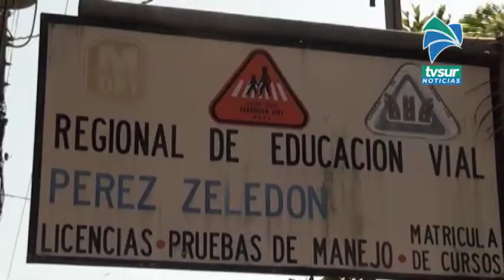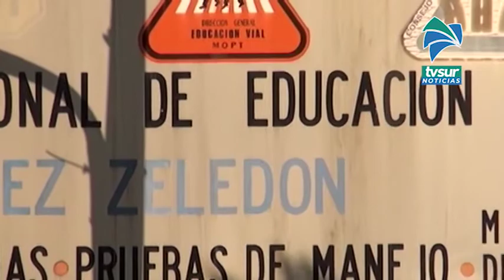En sedes de Pérez Zeledón y Río Claro no aplicarán pruebas prácticas o teóricas